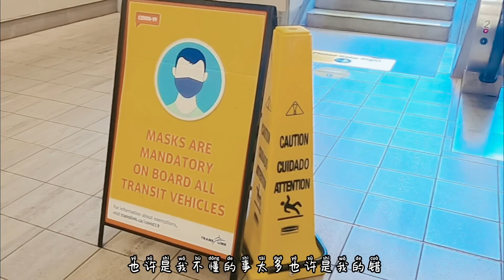疫情期间从中国北京去加拿大生活日常记录实拍-第04集 Covid-19 From China to Canada,PCR Test,温哥华地铁天车Vancouver Skytrain，国外生活Vlog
【Skip the dishes】Registration code 注册推荐码：R2DLH6